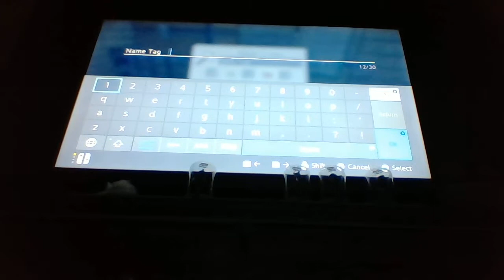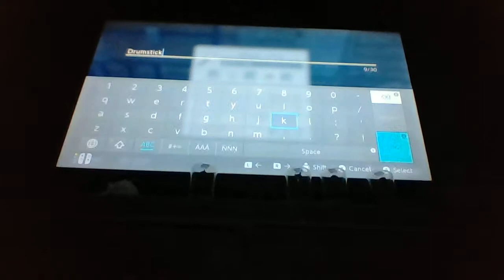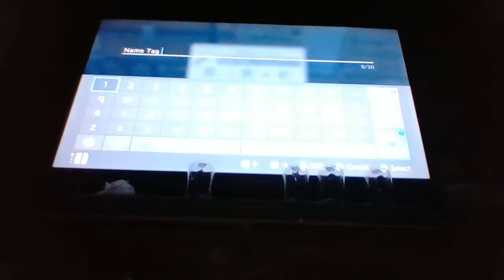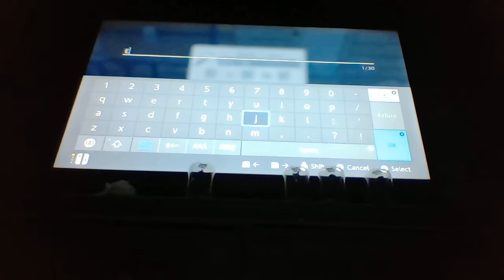Minecraft YT Survival: The Nether + New Chickens! (Season 1 Episode 3)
Hi guys! Today me and my sister will be playing Minecraft and making a Nether portal!